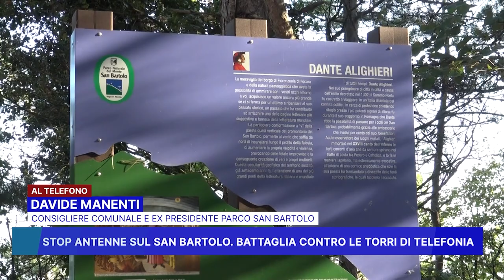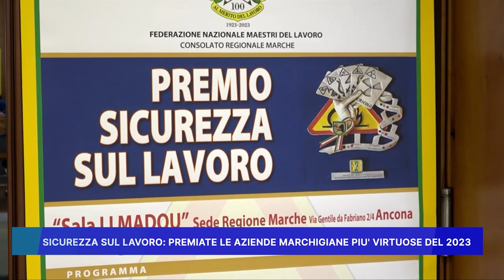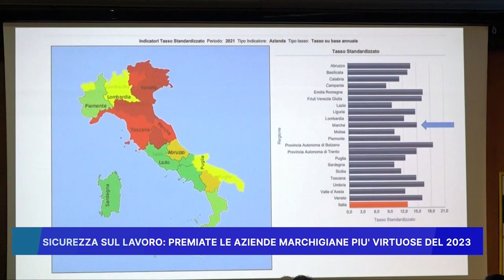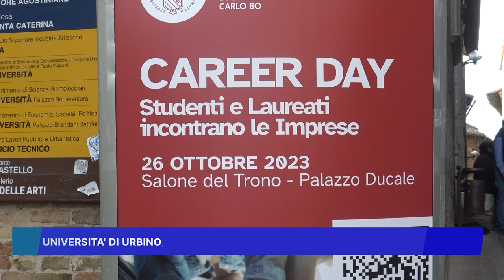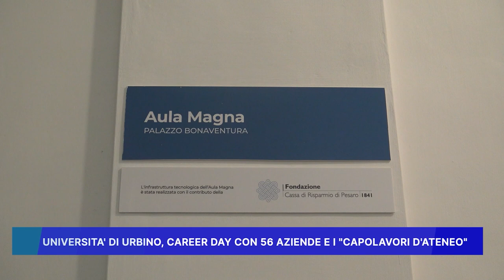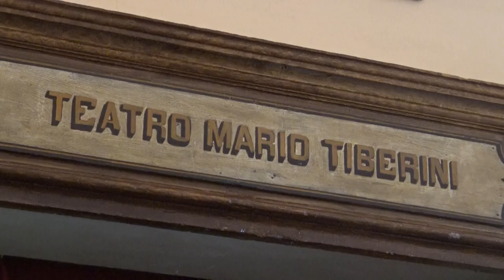ROSSINI NEWS 26 OTTOBRE 2023